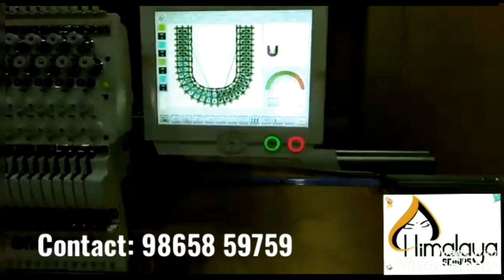கம்ப்யூட்டர் எம்ராய்டரி மெஷின் வாங்க இதை தெரிந்து கொள்ள வேண்டும் | Embroidery machine |Low Price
We conduct regular course in Fashion Designing and Tailoring
1)Short Term Courses
2)One Month Basic Tailoring Course
3)Many Courese Available

Fashion Designing Courses
# Basic Blouse & Salwar Patterns
# Advanced Blouse &  Salwar Patterns
# Party Wear Blouse &  Salwar Patterns
Bridal Embroidery Courses
# Aari Bridal Basic & Advans Course
# Memory Craft Machine Embroidery
# Computer Embroidery Course
# Designing Software Course

Hostel Facilities Available
Loan  Facilities Available
Further Detail
Sri Balaji Towers , 785/3A, Govt ITI Opp, Chennimalai Road,Erode - 638001